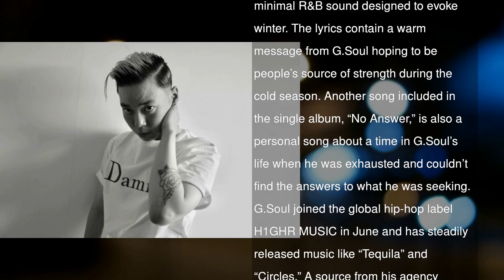G.Soul Announces Last Single Album Right Before Enlisting In The Army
R&B vocalist G.Soul has announced the details of his upcoming mandatory military service as well as his final release before he goes.